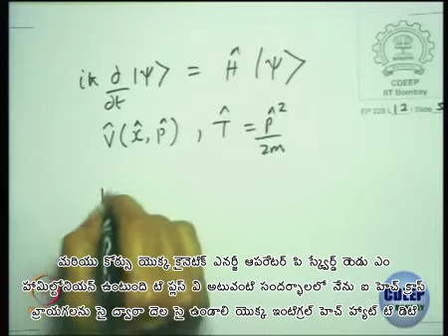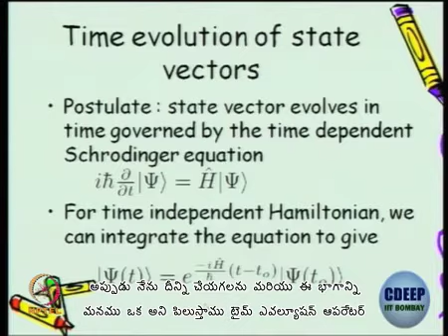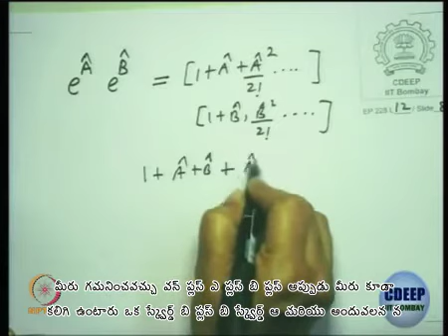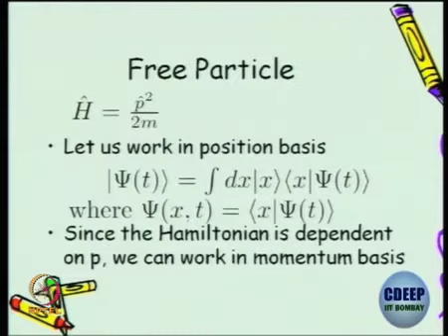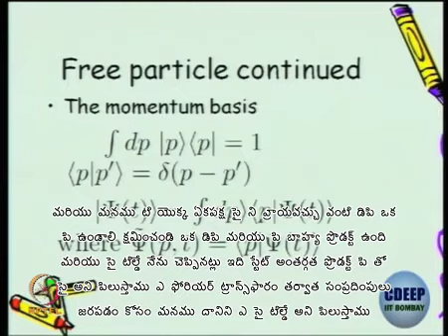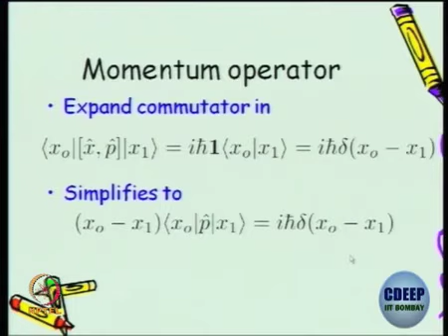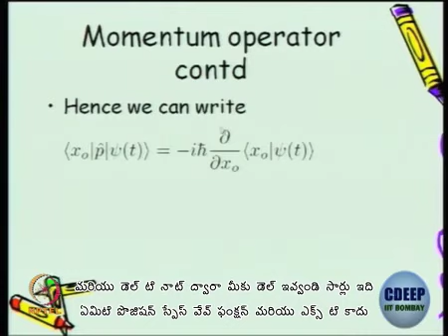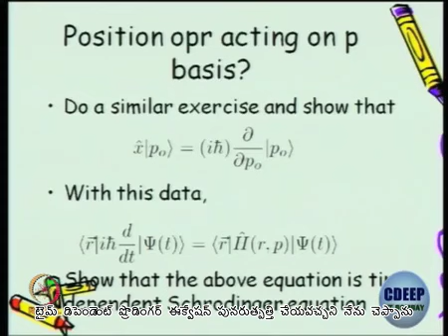Lecture 26 : Classical vs Quantum Mechanics - II - [Telugu]